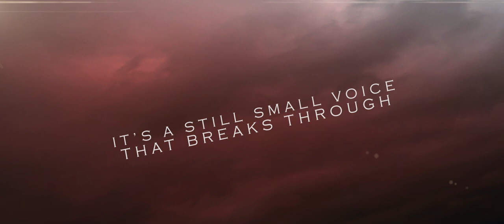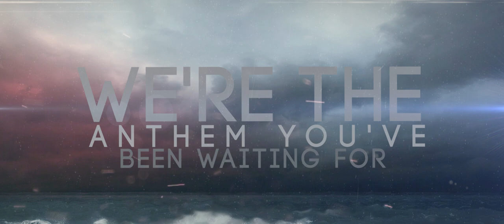Matt Moore - The Coming Storm (Official Lyric Video)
Video Credit: Indivision Media & Designs